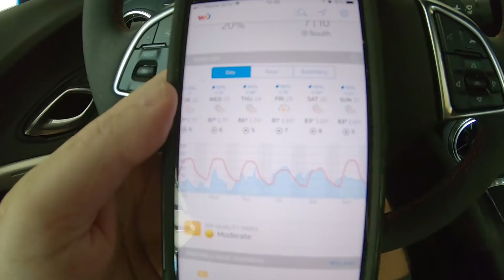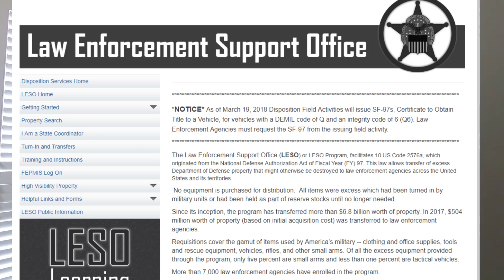I traded the ZL1 for a Humvee!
Mondays with Mover Episode 5
C.W. Lemoine Author VLOG